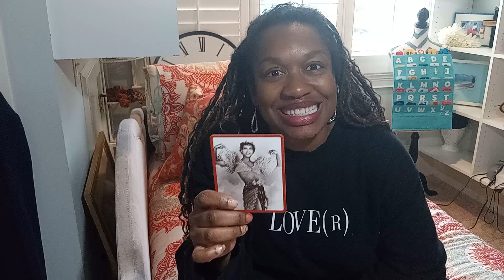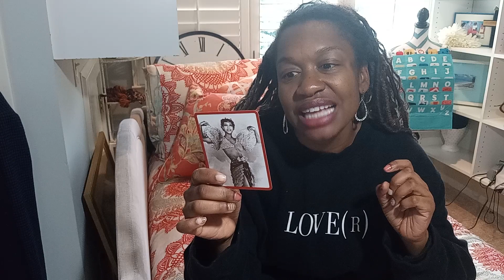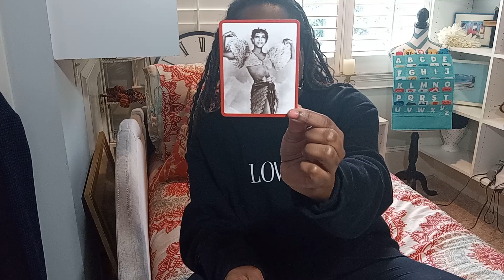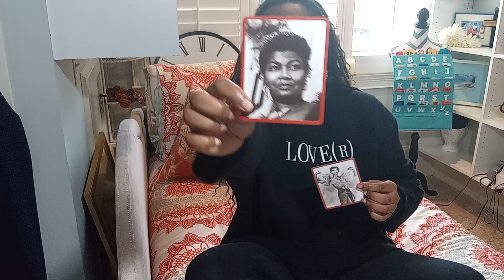Lauren shares Pearl S. Bailey and Josephine Baker library of Congress knowledge cards.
Amplafii Genius Productions shares historical icons